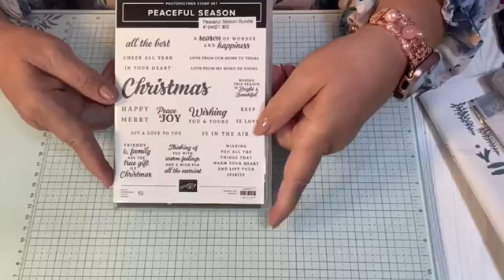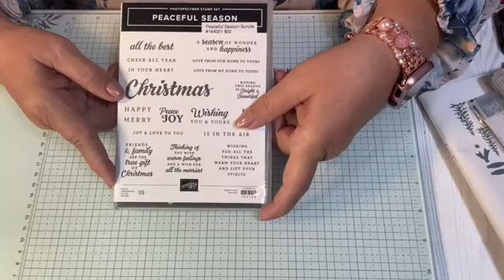Stamp with Arlena - Day 2 of 12 Days of Christmas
Welcome to Day two of my 12 Days of Christmas! We will be featuring the Peaceful Season Bundle along with the Painted Trees embossing folder. If you’d like to place an order with me, you can use the following link;
Remember, today is the last day of my Stampiversary ordering special. When placing a minimum $40 order, I am going to send you 5 beautiful handmade cards and 20 sheets of 6” x 6” DSP for FREE!